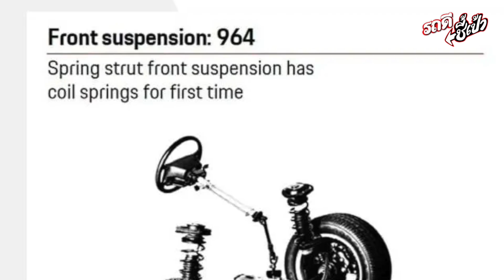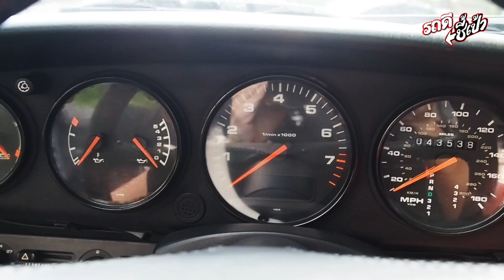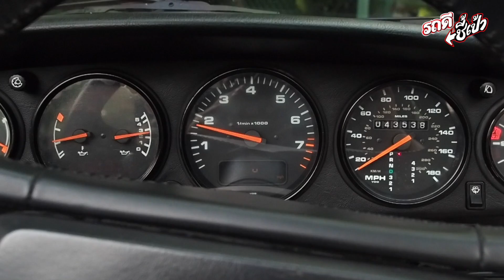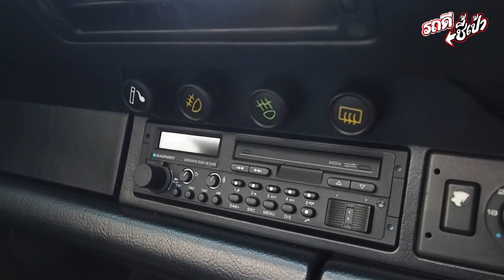มนต์สเน่ห์ของ Air Cooled Boxer - Porsche 964 Carrera 2 เปิดประทุน! - รถดี ชี้เป้า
เชื่อว่าคนรักรถจำนวนมาก ต้องมีคำถามนี้อยู่ในหัว "ทำไมคนเล่น Porsche ถึงหลงไหล เจ้า Porsche964 เอาเสียเหลือเกิน" เพราะถ้าเทียบกับรถรุ่นใหม่แล้ว เรื่องความสวยนั้นก็เรื่องหนึ่ง แต่เรื่องสมรรถนะ ยังไงมันก็แรงไม่เท่า รถรุ่นใหม่
คำถามในหัวทั้งหมด มันจะหมดไปทันที ที่ได้ลองขับ 964 ดูสักครั้ง เพราะนี่คือ รถที่มอบสัมผัสแบบตรงไปตรงมา แบบอานาล็อค อย่างเต็มเปี่ยม ทั้งมือ ทั้งเท้า ได้ความรู้สึกของการบังคับควบคุมแบบดิบๆ ได้ใจ แต่สิ่งที่ประทับใจจริงๆก็คือ เสียงเครื่องแบบ Boxer Aircooled แบบนอนยัน 6 สูบ ระบายความร้อนด้วยอากาศ ที่แผดร้องคำรามสุดเสียง เมื่อเราลากรอบขึ้นสู่ขีดแดง มันน่าหลงไหลจริงๆ
รถคันนี้เป็น 911Carrera2 ในแบบเปิดประทุน และมาพร้อมกับเกียร์อัตโนมัติแบบ Tiptronic ที่ช่วยให้การขับรถสปอร์ตคลาสสิคคันนี้ ขับได้สบายผ่อนคลายในเวลาเปิดประทุน แต่ก็ยังสนุกได้ถ้าต้องการ

ราคาเปิดที่ 7,180,000 บาท
สนใจโทรมาที่ 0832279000